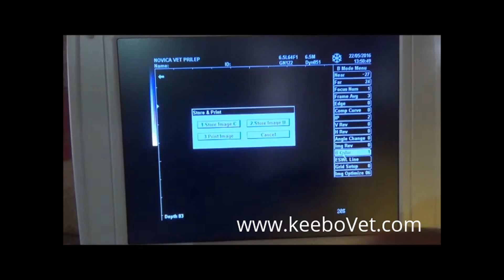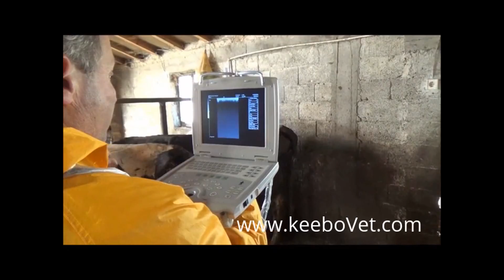Huge Farm Cow Pregnancy, Diagnosed Using KX5000V Veterinary Ultrasound Scanner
See Dairy Cow Pregnancy, Diagnosed Using KX5000V Veterinary Ultrasound Scanner. For veterinary animal surgical products used, please go